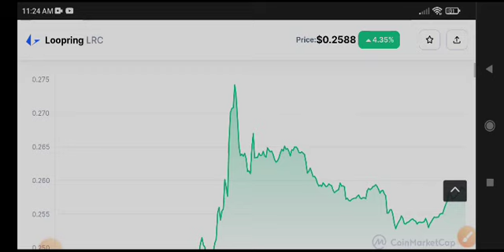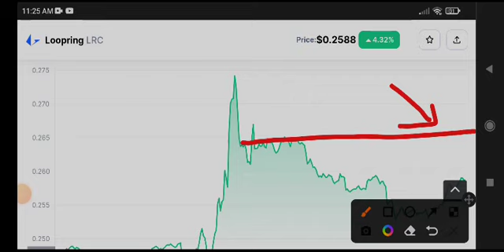Loopring Big News! LRC Price Prediction & analysis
Queries Solved:
1.  today target
2.  price today
3.  price prediction
4.  token today target